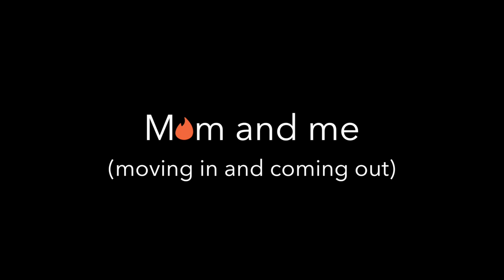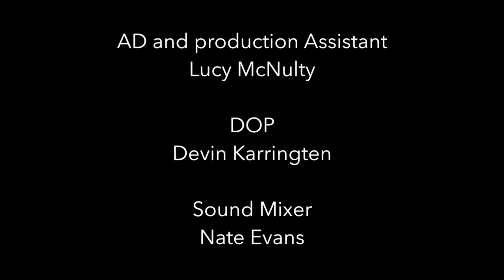Episode 2 Are We Doing This?